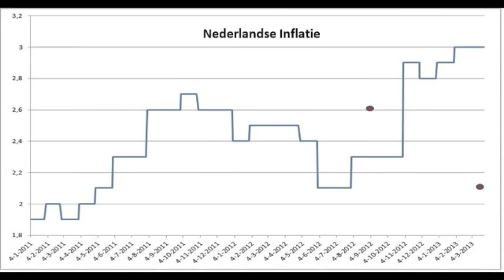Spaarrente daalt, moet ik nu gaan beleggen? | Karel Mercx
De spaarrente ligt in Nederland lager dan de inflatie. Dit betekent dat de koopkracht van uw spaargeld daalt. Heeft het zin om te gaan beleggen?